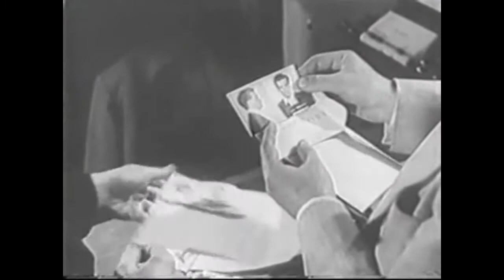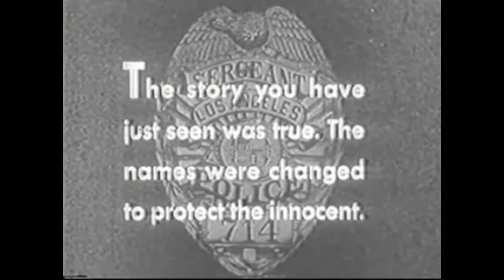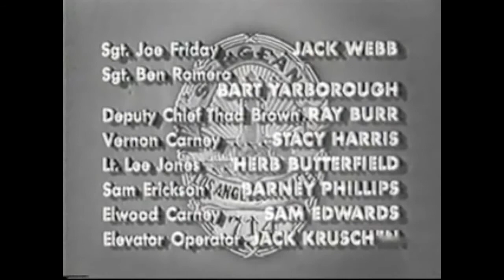Dragnet - The Human Bomb - Full Episode - Classic TV Show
This is the first episode of the Classic Dragnet TV Series.